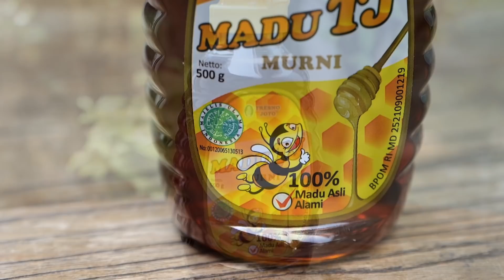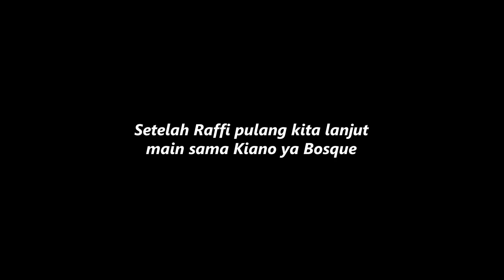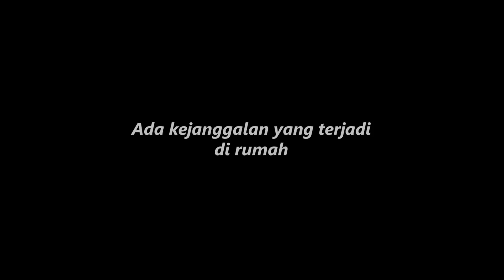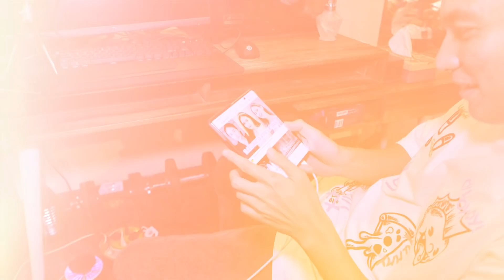AKHIRNYA OM RAFFI KETEMU KENZO ..